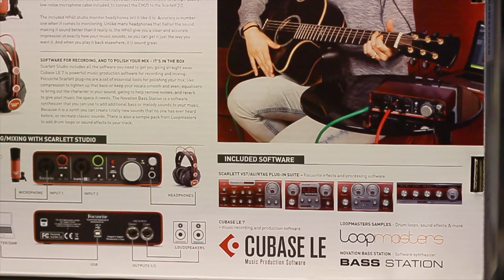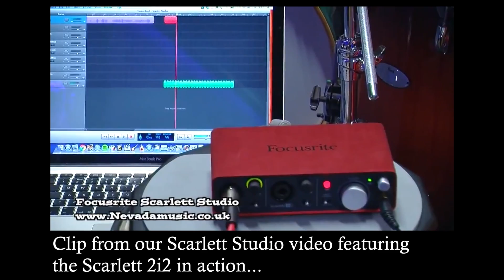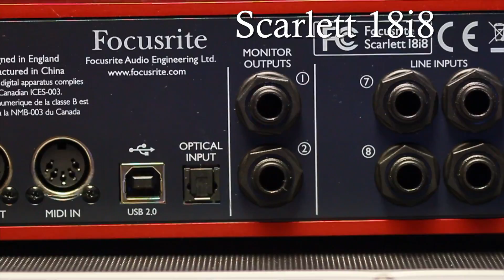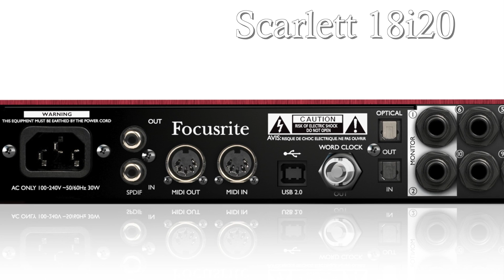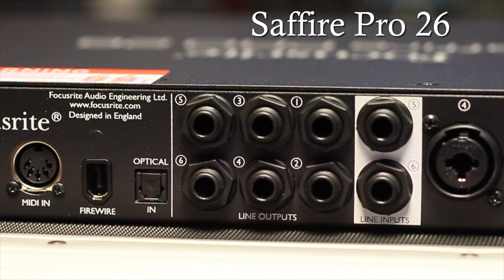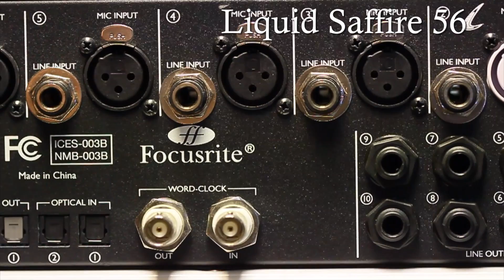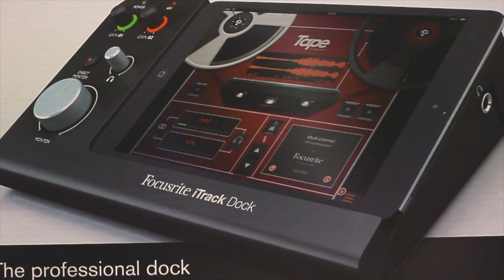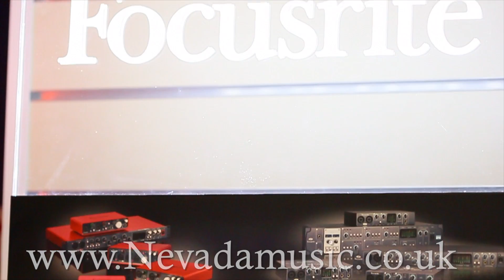Complete Focusrite Audio Interface range explained | PMT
Chris from Focusrite Novation runs through all the main features and ins and outs of the Saffire and Scarlett audio interfaces for your Mac, Pc or iOS device. We'll help you choose the right one whether your a musician, producer, DJ or audiophile. There is something for everyone within the Focusrite range and quality audio recordings are now readily available for all.
Check our website or come down to the PMT showroom if you need any help setting up your studio.